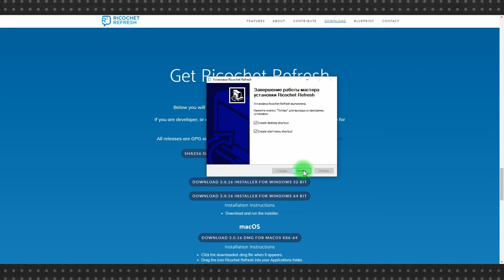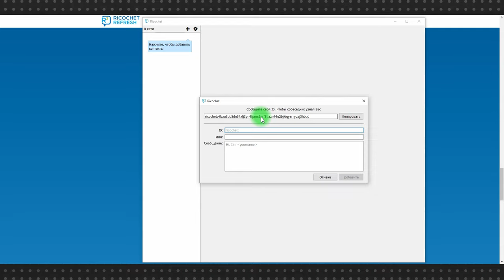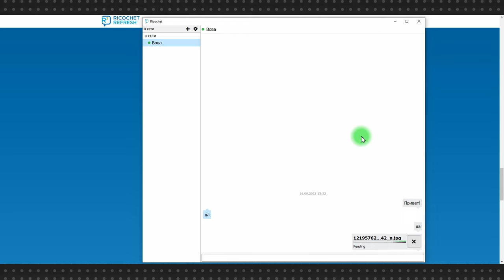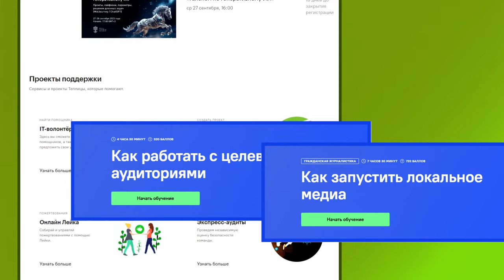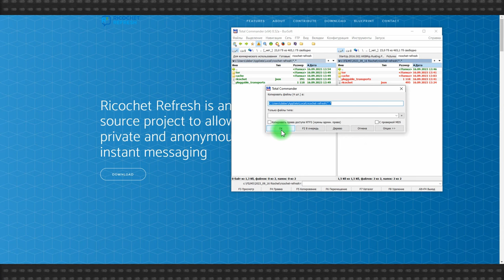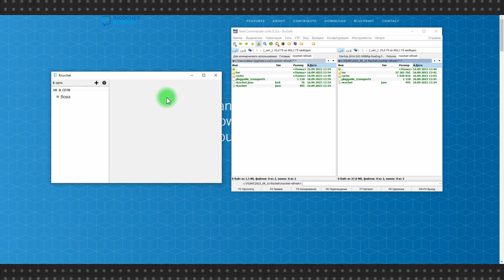Ricochet refresh: p2p мессенджер, который работает через Tor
Уровни анонимности мессенджеров бывают разными и должны соответствовать уровню угроз. В одних случаях достаточно Telegram, с привязкой к номеру телефона и наличием постоянного User ID, в других любая, даже самая незначительная информация о соединении, может стоить дорого.

Ricochet refresh предельно анонимный p2p мессенджер, работающий через сеть Tor, а значит он защищен настолько, насколько защищенной можно считать сеть Tor. Ricochet refresh предельно аскетичен, в нем можно писать только текстовые сообщения и отправлять файлы. Существует исключительно в десктопной версии: под Windows и MacOS.